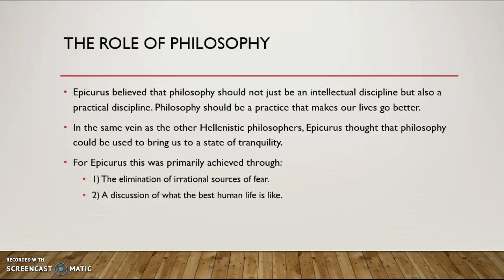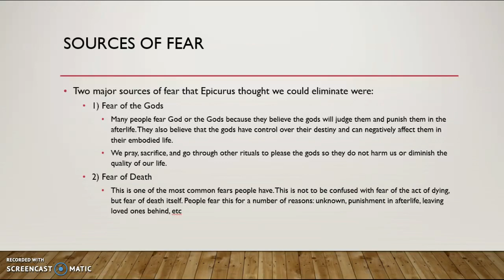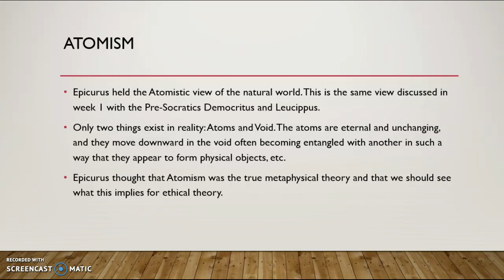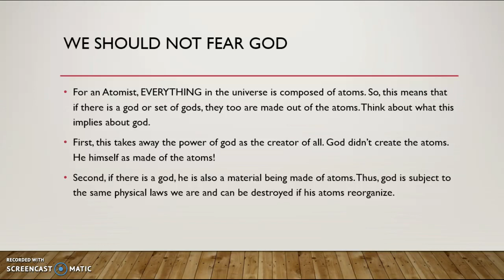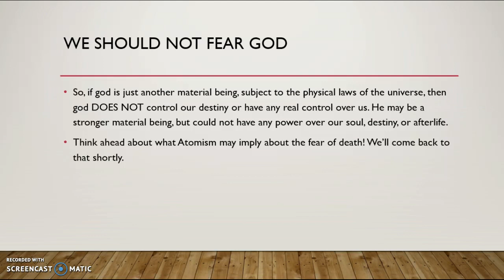Epicurus: Atomism and the Fear of God